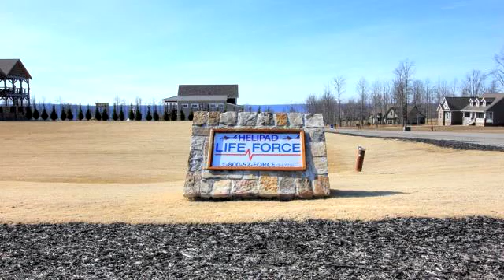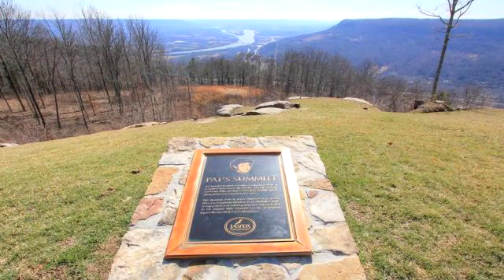Commercial for sale - River Bluffs Dr, Jasper, TN 37347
NEW PRICE on this superior BROW lot of 1.26 Acres overlooking the mighty TN River with scenic mountain ranges in every direction. See for miles as you awake to brilliant sunrises. Ready for your new home, the lot offers some of the most scenic views in East TN.  Amenities include Pat's Summit pavilion & recreation area, waterfall overlooks, hiking trails, Inspiration Park with pool, gazebo, climbing wall, kid's play area, dog park, soccer field, tennis courts, Lifeforce Heli Pad, high speed GIG Internet, community fire department, fishing lake and coming in 2019 - Wellness Ctr, a general store & restaurant. Shopping, fishing, boating and only minutes from downtown Chattanooga.

Bedrooms: 0
Bathrooms: 0.00
Square Feet: 0
Price: $279,900

For more information about this property, please contact Jan Thompson at or . You can also text 5386322 to 67299.